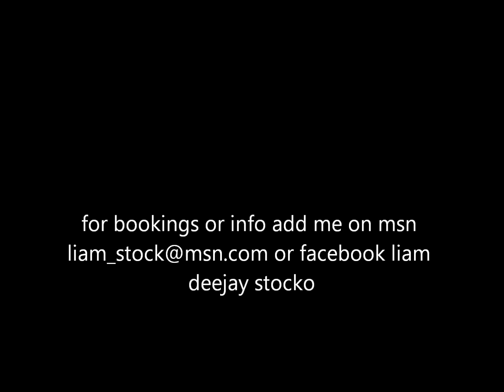dj stocko vs sweedish house mafia vs far east movmeant